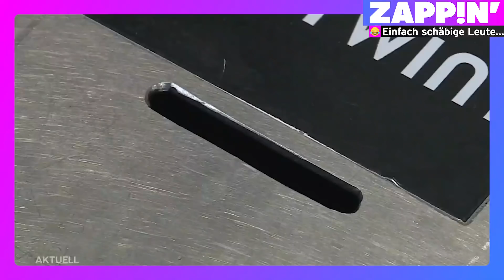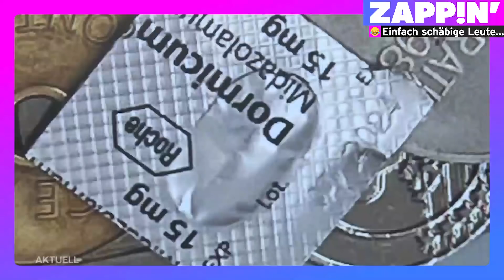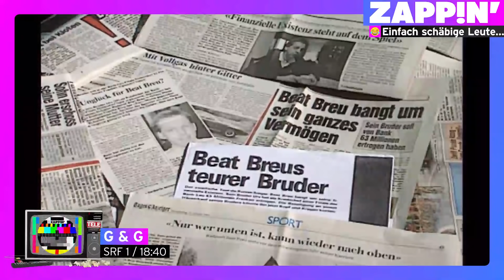Wieso sind manche Menschen so? - @ZappinTV ist wütend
In Balsthal verhalten sich einige Leute wie richtige A löcher, Ex-Veloprofi Beat Breu hatte mal ein Wild-West-Puff und Globi hat mit allen Spass...